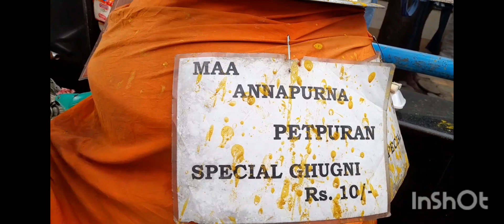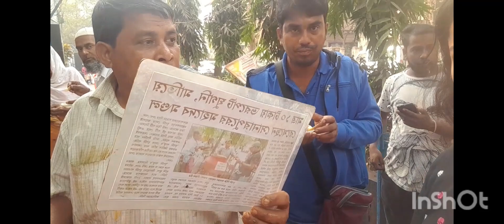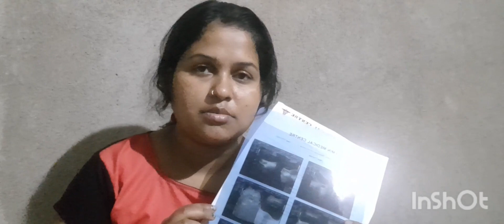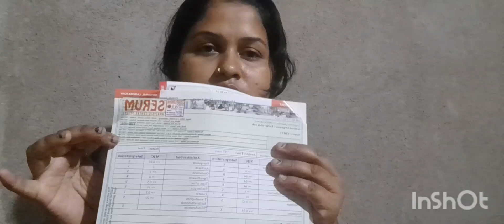Pg hospitale doctore dakhate geya akta valo jinis daklam